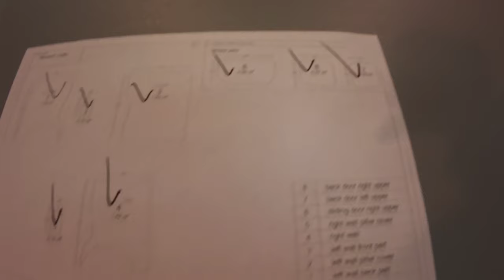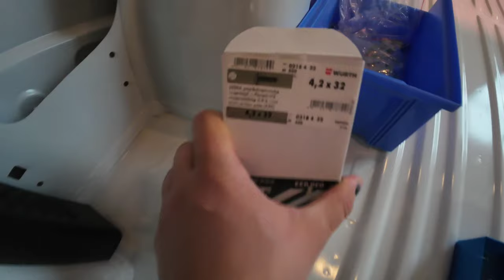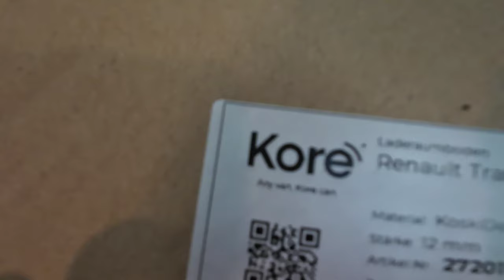RENAULT TRAFIC 2023🚐 Обшивка багажного отсека!DIY Installing Plywood Protective Panels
В этом ролике вы узнаете, как провести обшивку багажного отсека автомобиля Renault Traffic фанерными защитными панелями. Правильная обшивка не только придаст вашему автомобилю эстетичный внешний вид, но и обеспечит дополнительную защиту от повреждений и ударов. Мы покажем вам пошаговый процесс, начиная от выбора материалов до фиксации панелей. Так что, если вы хотите узнать, как сделать свой Renault Traffic еще более практичным и стильным, этот видеоролик для вас!

In this video, you'll discover how to line the cargo compartment of a Renault Traffic with plywood protective panels. Proper lining not only gives your vehicle a neat appearance but also provides additional protection against damages and impacts. We'll show you a step-by-step process, from selecting materials to securing the panels. So if you want to make your Renault Traffic even more practical and stylish, this video is for you!